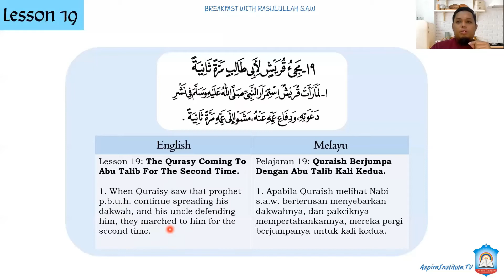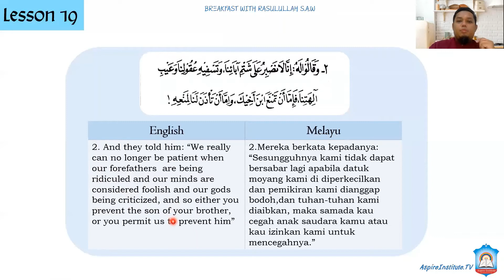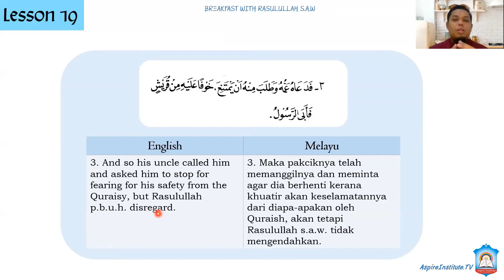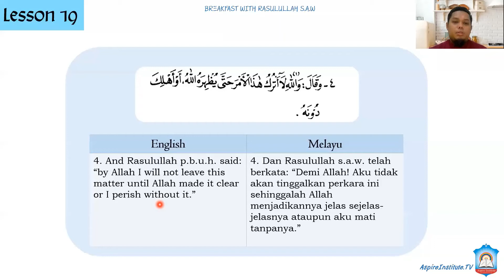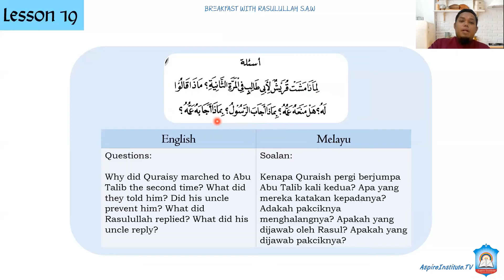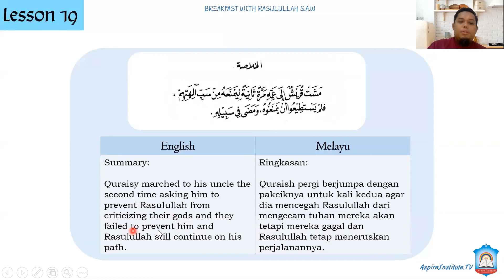E19: The Qurasy Coming To Abu Talib For The Second Time; Breakfast With Rasulullah p.b.u.h. Season 1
If you would like to join other serious Quranic Arabic language students, please and use the code "10off" to start learning Quran reading and Quran understanding for as little as $5.

In this series of Breakfast With Rasulullah s.a.w. Aspire Institute releases one episode everyday at around 9am which discusses about the life of Prophet Muhammad p.b.u.h. over breakfast.

In episode 19, we learn about the Quraisy's coming to Abu Talib for the second time